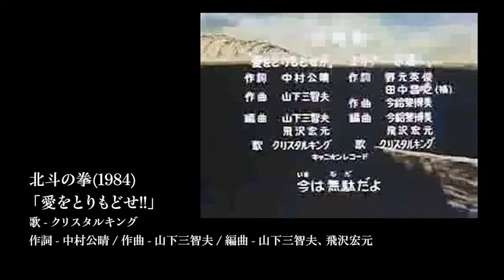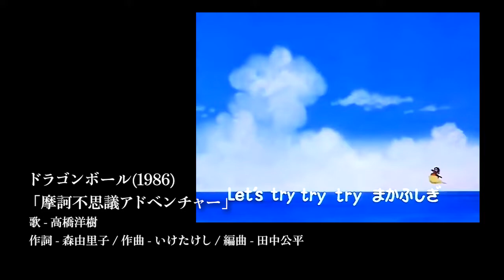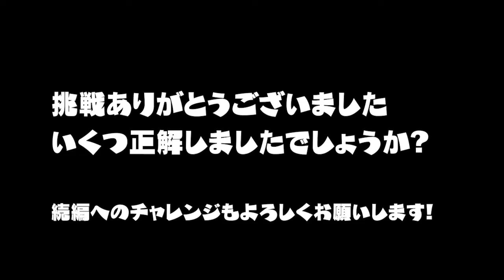【初級】懐かしの曲わかるかな？ 昭和のアニソンでイントロクイズ！【昭和アニソン・イントロクイズ・チャレンジ 】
昭和のTVアニメ主題歌のイントロ（約３秒）を聴いて作品名（曲名）を当てるイントロクイズです。第3弾は初級編10問。
有名な作品、人気の作品の曲が多く、難易度低めのアニソンクイズだと思います。どうぞお楽しみください！